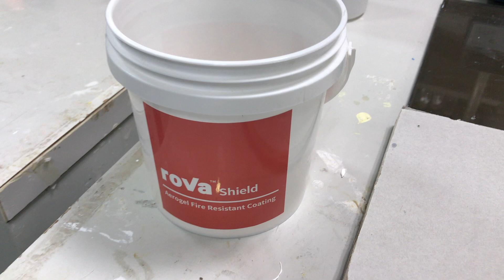roVa Shield FR Aerogel Fire Resistant Coating: Painting drywall and wood with brush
Painting a drywall (plasterboard) and wood panel with roVa Shield FR Aerogel Fire Resistant Coating, using a brush. (1st coat, no primer)